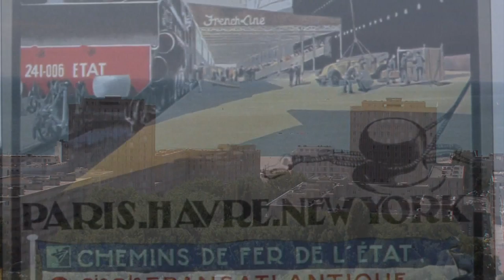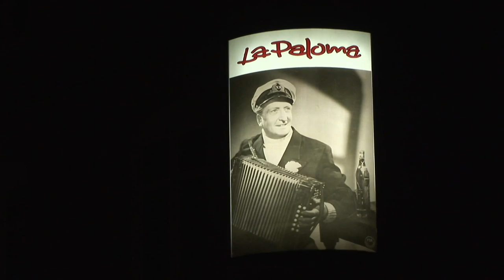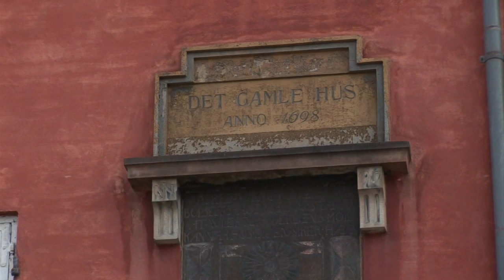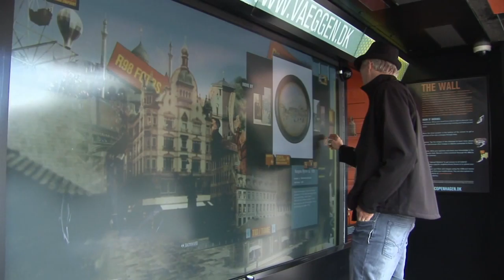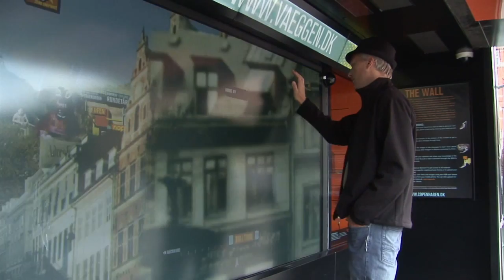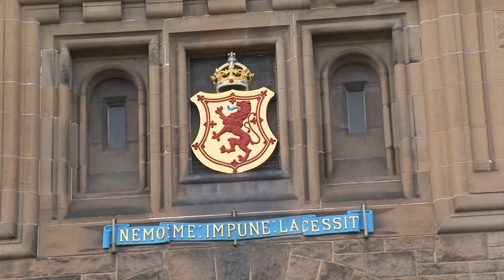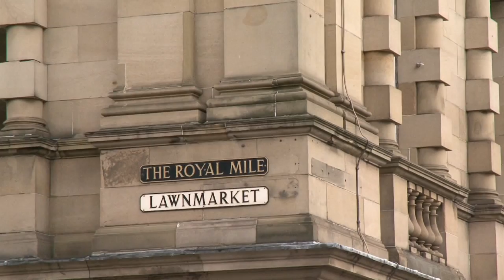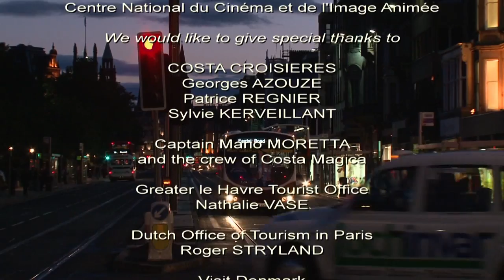A cruise to the capitals of Northern Europe (Documentary, Discovery, History)